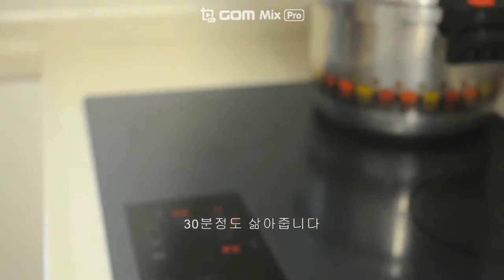여름보양식 능이닭백숙_여름 일상브이로그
안녕하세요
더운 여름 잘 보내고 계신가요 ??
보양식 드시고 건강하게 보내시라고
닭백숙 영상올려봅니다
모두 모두 건강하세요